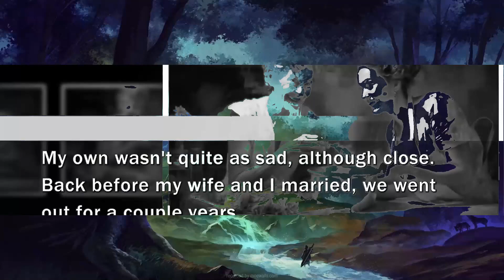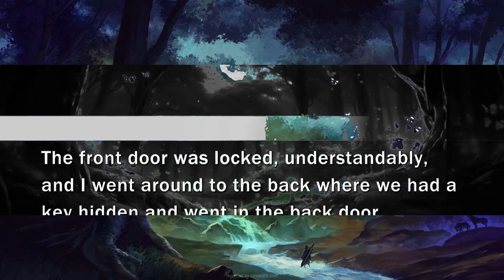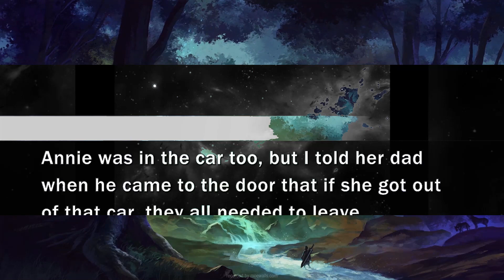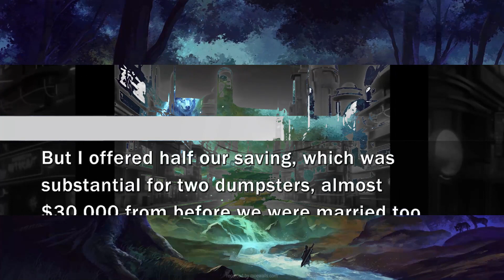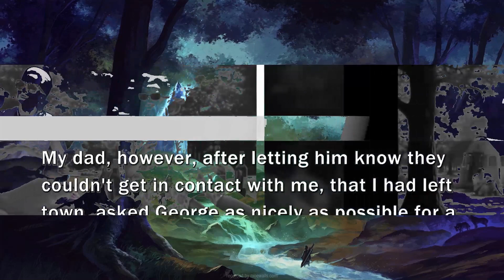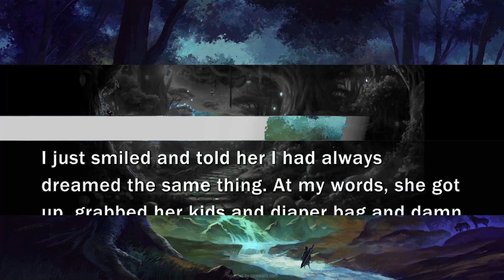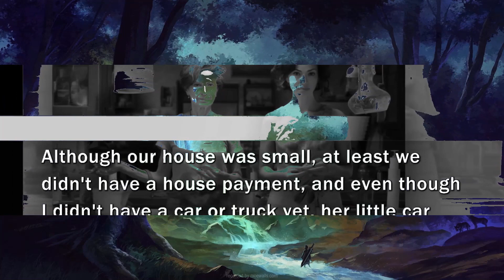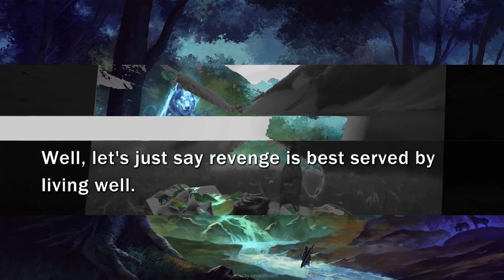Scum ex wife dated with many men behind my back so I remarried the richest woman to avenge her